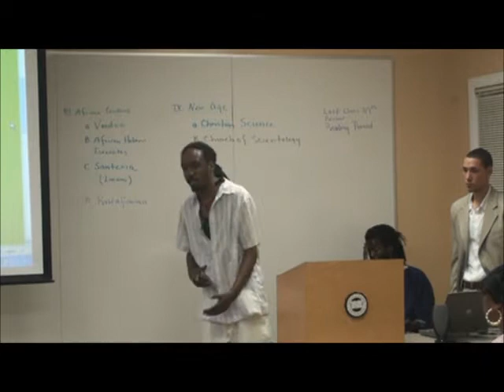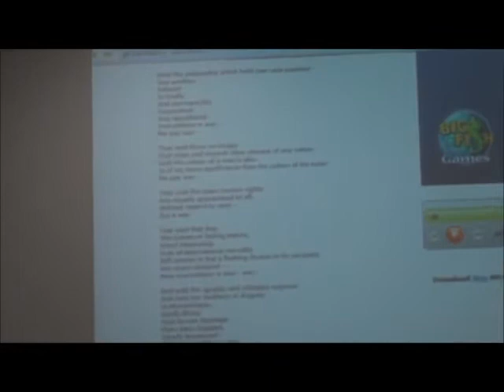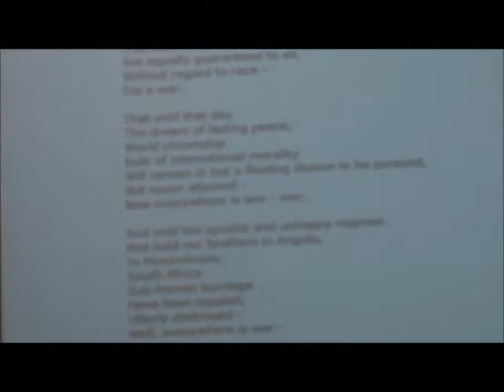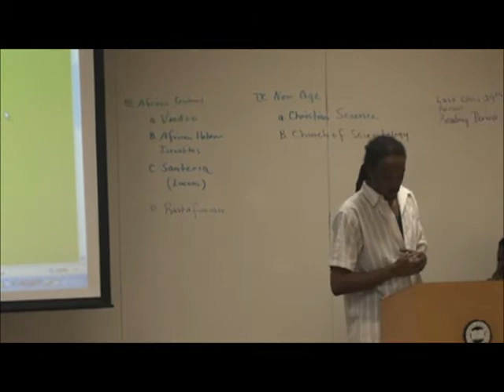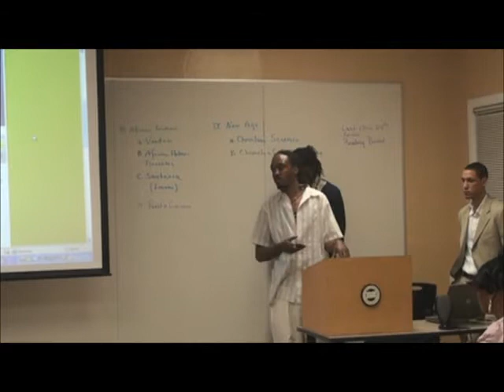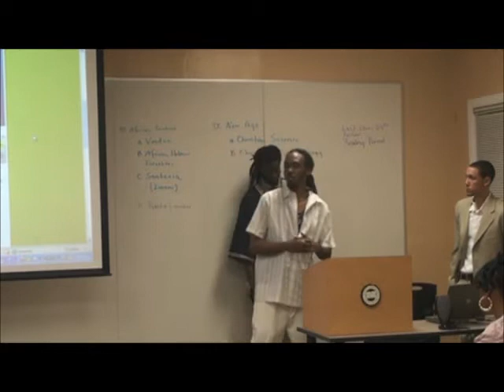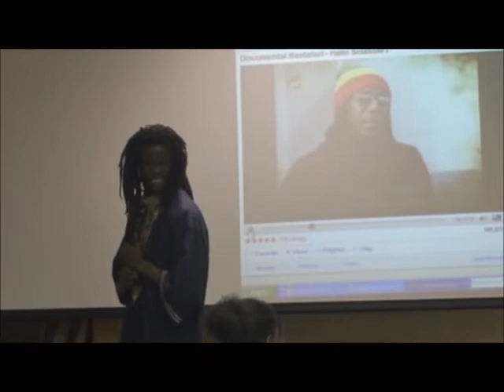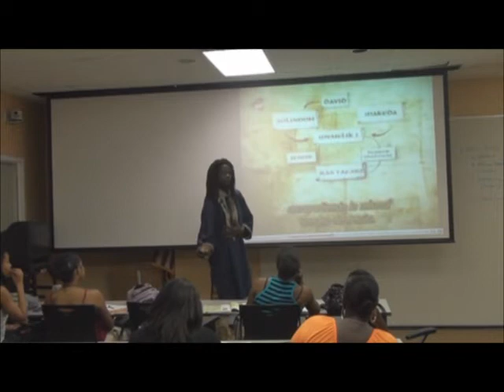Clarke Atlanta Lecture by Elinaj pt 2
Clarke Atlanta Lecture on Ras Tafari